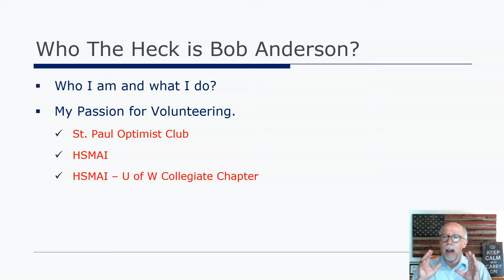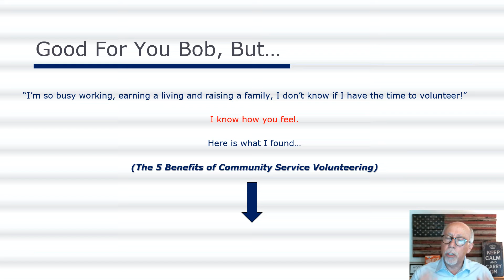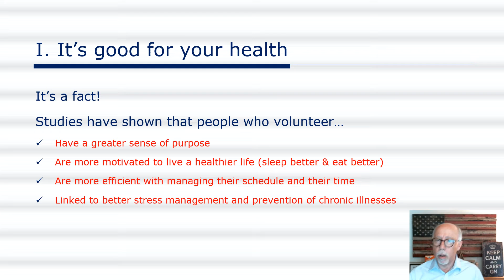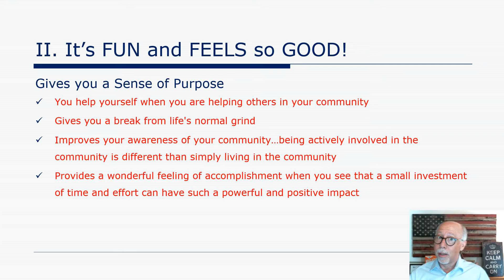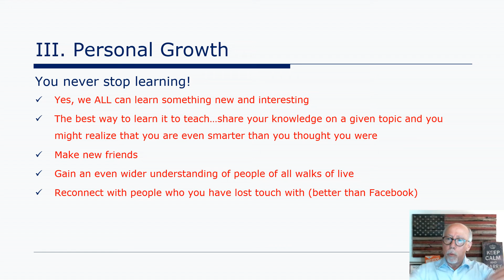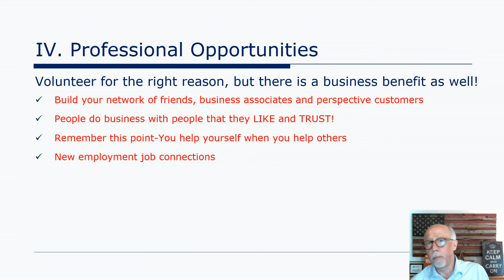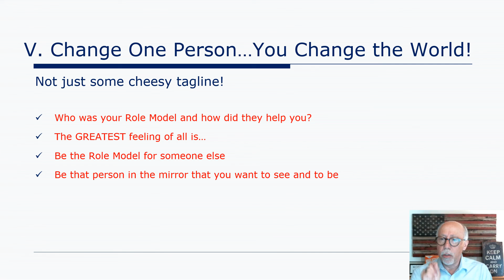Ruritan Community Service During Chaotic Times